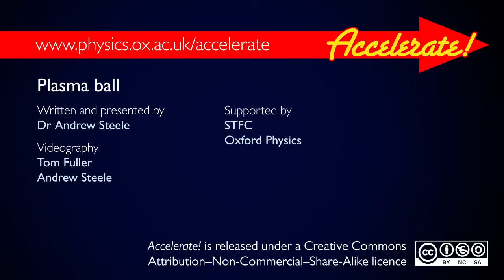Plasma Ball Particle Accelerator..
How it works-At the centre of a plasma ball is a large alternating voltage, typically a few kilovolts oscillating at around 30 kHz. The low density of the gas in the .

Professional comedy character voiceovers & skit writing for radio, TV, movies, internet and more. An arsenal of defense with custom built, made in the USA .

Researchers at SLAC explain how they use plasma wakefields to accelerate bunches of electrons to very high energies over only a short distance.

This device demonstrates some of the functions of a particle accelerator. The particle in this case is a ping pong ball coated with conductive paint. The copper foil .